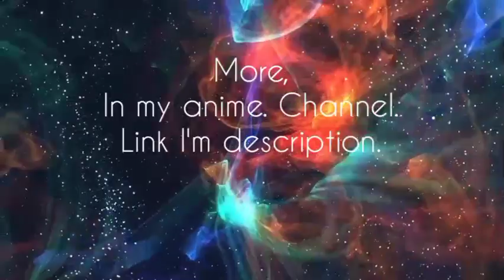Yuki's curse broke • Fruits basket season 3 episode 12 • The last one •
You're the last one Fruits basket season 3 episode 12. Yuki's curse broke.